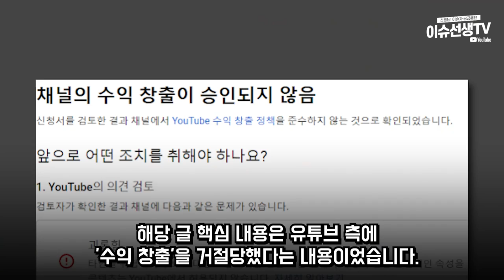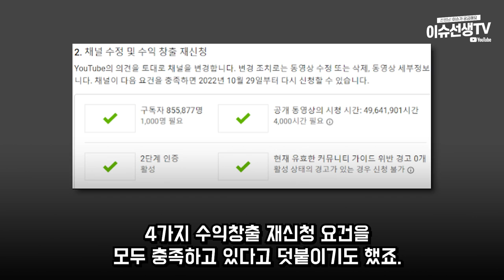유튜브 가로세로연구소 결국...